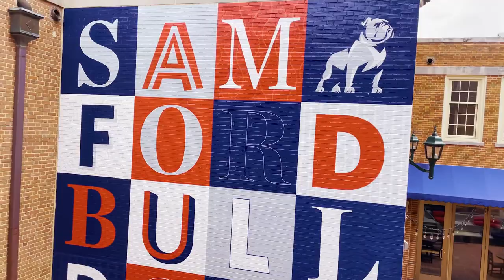Art Mural Installation | Time Lapse | Samford University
Campus has a new selfie spot. 🤳🏼 Watch how this art installation came to life: a new mural on brick with vinyl wall graphics outside our University Center.